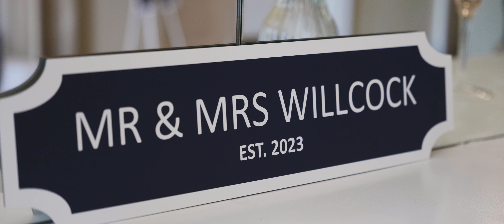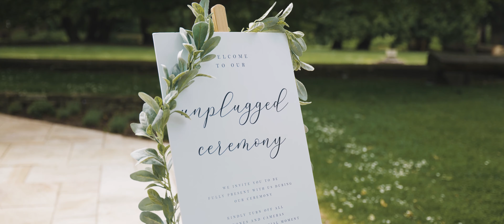Josh + Beth (Gorgeous Spring Wedding @ Eastington Park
We had the most glorious weather at Eastington Park for Josh and Beth's big day - it was so much fun filming for them 💙

Photography: @nick_theofficialphotographer
Videography: @pixaplaceweddings (2nd @ledgersolutionsuk )
MUA: @hcbrides
Venue: @eastingtonpark
Flowers: @daisylanefloral
DJ: @dizzyfeetevents
Event Stylist: @eventstyleswindon
Singer: @steven.tilley.music
Violin: @barbaratheviolinist
Cake: @bunkie_bakes